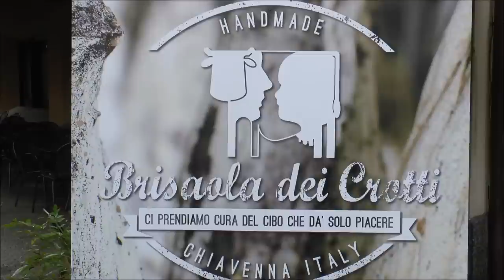Dì de la Bresaola: Italian Meat Festival in Chiavenna, Italy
Over the years I've been fortunate enough to visit my share of festivals. However, I've yet to attend one that is purely focused on one particular food item. That all changed while visiting the town of Chiavenna, Italy. We happened to be in town during Dì de la Bresaola. This Italian meat festival centered around Bresaola - a meat we found kind of similar to prosciutto. Typically served as an antipasto, this air-dried salted beef is usually aged two to three months before becoming dark red and hard enough to serve.

Wandering around the streets before lunch we hit all 14 stands along the circuit grabbing a small sample from every single table.. It felt as though we were having our appetizer a little bit early ;)

The festival itself had a lot more going on than just meat tastings. Marching bands and vendors selling all kinds of trinkets vied for the moving crowds attention. Overall, we had a great time and it was wonderful that the weather improved significantly as the day went on. If you're in Chiavenna in the fall try to time your visit around this festival. It's the kind of unique quirky experience you'll surely never forget.

Dì de la Bresaola: Italian Meat Festival in Chiavenna, Italy Travel Video Transcript:

Good morning from Chiavenna. It is a bit of a rainy morning but we are still very excited to be here and out exploring because there is a festival taking place here. Today is the day of the Bresaola and that means that we are celebrating a deli meat. And there is lots of different stands that have been setup across the town. So you can just wander around and sample some deli meats. So we're going to be trying lots of food today. It's very exciting. And just to give you a bit of background information, Bresaola is kind of similar to prosciutto but it is made from beef and it has very little fat. So that is coming up in this video.

So this is a look at the map of Chiavenna and it shows where are the Bresaola tastings are going to be taking place. And there is fourteen different spots across the town, so I think we're going to be eating quite a bit.

Want to try some? Later. Mmmm. That's really good. Really tasty.

We are looking for more meat. Carnivores today!

There is only bread available right now so everyone is waiting patiently while they slice more Bresaola.

I've got some more Bresaola. I think by the end of the day we're going to be suffering from meat sweats. It's so good. It's so good, I wish I knew how to describe this properly but it is just good. You need to come to Italy and try it. What else can I say.

This one here appears to be a bit of a darker meat than we've tried before. And I'm pairing it with some bread. One big bite. Yeah, that's awesome.

More bresaola guys. You know lunchtime is about an hour away and I feel like I'm just walking around town eating my appetizer. It's pretty nice.

First impressions so far? So what I've been noticing as we've been wandering around is that there is a lot of different stands open selling all kinds of different things. As you can see behind me there is rugs being sold.

Oh, so it is not just about the food. Nope.

So the mood here is very happy, very jovial. There are lots of different bands playing at every square around town. I just feel bad for the puppies. Some people are walking around with their dogs and they just look a little frightened and startled.

Okay, and this meat appears to be a bit lighter than the last one I tried. Again, I have the same dark bread.

It is so good I can see why they have a whole festival just based on meat.

So that is a wrap for us from the festival. I don't think either of us has ever been to a festival that is centered around just one particular food item. But it was really cool, a little bit quirky and definitely one of the more interesting things we did while in Italy. But not for vegetarians. Definitely not.

This is part of our Travel in Italy series.  We're making a series of videos showcasing Italian culture, Italian arts, Italian foods, Italian religion, Italian cuisine and Italian people.